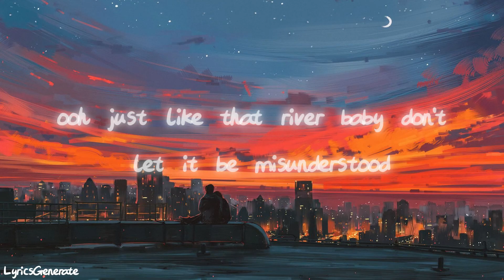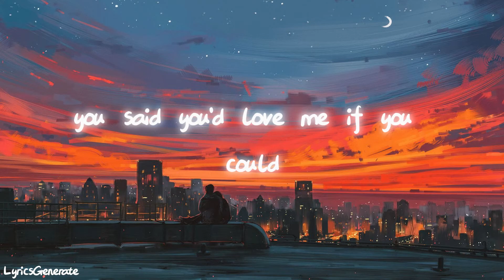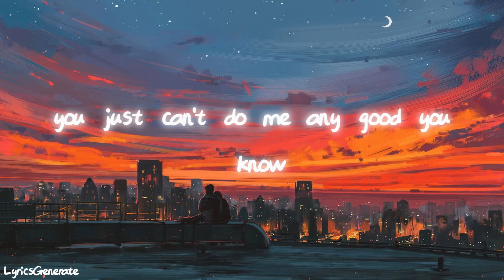Stephen Sanchez - Doesn’t Do Me Any Good (Lyrics)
Watch the lyric video for "Doesn't Do Me Any Good" by Stephen Sanchez, from the debut album Angel Face.

Lyrics :

[Intro]
Ooh, ooh

[Verse 1]
They said a man rich with love
Could go crazy
Spendin' all his gold
Bettin' on a maybe, ooh-ah

[Pre-Chorus]
Just like that river, baby
Don't let it be misunderstood

[Chorus]
If you told me to come runnin'
Runnin', runnin'
You know that I would (I would, I would)

[Verse 2]
You know, I'd satisfy you, honey
Ooh, on the daily (On the daily)
She got me cryin' to the Lord
Screamin' out, "Oh, someone come and save me" (Come and save me, come and save me)
I Need You Most Of All
Stephen Sanchez
Something About Her
Stephen Sanchez
No One Knows
Stephen Sanchez & Laufey
[Pre-Chorus]
Just like that mountain, baby (Ooh, ooh-ooh)
My love is standin' tall for you

[Chorus]
You said you'd love me if you could (Love me if you could)
It doesn't do me any good (Do me any good)
You know that I would

Music video by Stephen Sanchez performing Doesn’t Do Me Any Good (Lyric Video).